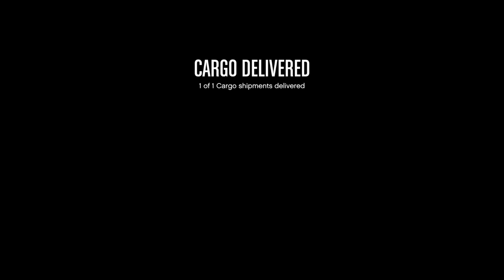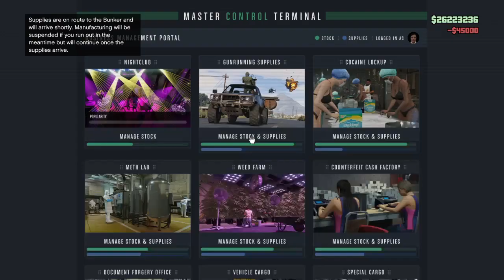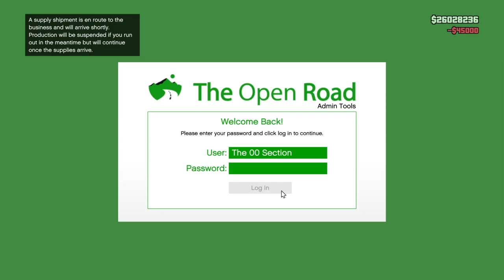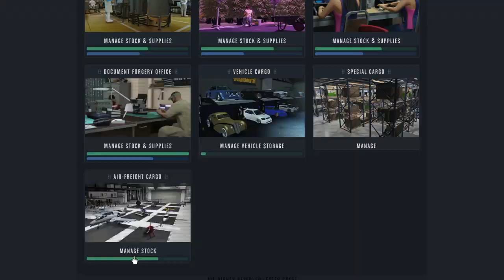Grand Theft Auto V redistribution of monzo